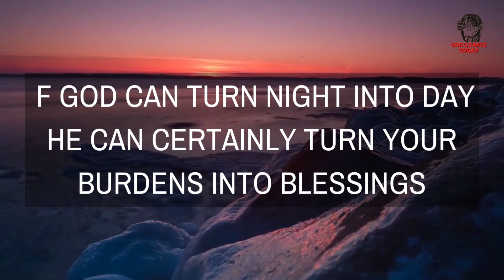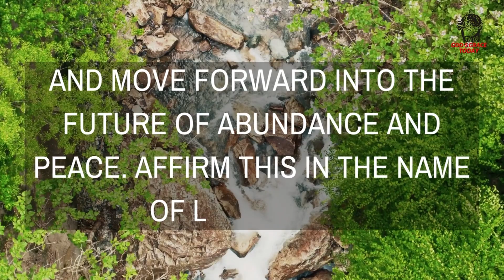Gods message for you today | Inspirational Message From Heavenly Father | GOD'S GRACE TODAY #010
GOD'S MESSAGE FOR YOU TODAY | Inspirational Message From Heavenly Father | GOD'S GRACE TODAY #010
⭐"God's Grace Today" channel is about God's message to his Children through videos and it has a modest initiative to connect with God through messages that are spoken wherever on world. Having faith in God is the best method to address all of your issues by comprehending the significance of what He meant when He spoke. God is always there to Motivate, Inspire you and Aid you!

Listen to the message that the Lord Jesus has for you today. A Message From God, A Message From Jesus, An Inspirational Message From Heavenly Father.  (Bible Inspired video made for Christian Motivation and Education)

Follow us on Other Social Media Platforms-

Our sole purpose to make these Motivational and educational videos, is to make quality educational and  inspirational videos in the name of our Lord Jesus Christ and to enlighten our viewers in to the righteous path of life.

This video is made for Teaching/Motivational purposes only.
This video has no negative impact on anyone. (Inspired by Joel Osteen and all truthful messengers of Lord)

Team,
God's Grace Today

This video is created using the information gained from the following searches
1.God jesus
2.Gods grace today
3.gods message
4.affirmations
5.universe
6.Jesus
7.777
8.spiritual
9.religion
10.psalm
11.11:11
12.manifestation
13.gods message
14.bible
15.catholic
16.gods message
17.gods message today
18.godsgrace
19.Jesus
20.bible verse
21.The law of attraction
22.Good vibes
23.gods love letter
24.God Helps
25.christian motivation
26.the lord
27.joel osteen
28.god says
29.angel number
30.god message
31.the secret
32.lord message
33.angel message
34.grace for purpose
35.lion of judah
36.secret manifestation
37.Law of attraction
38.the secret
39.love magic works
40.Jesus Christ